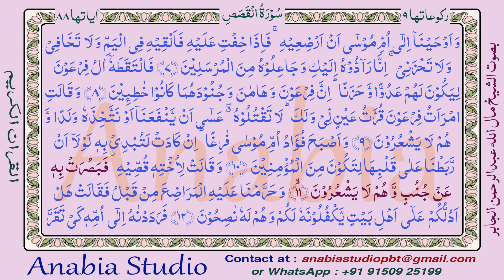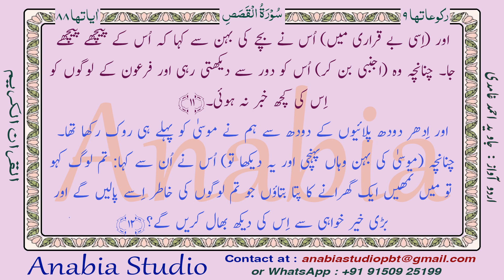KR 1157 Urdu s028 010 011